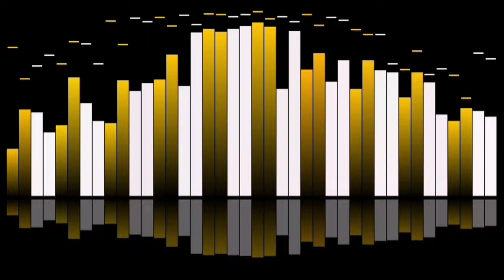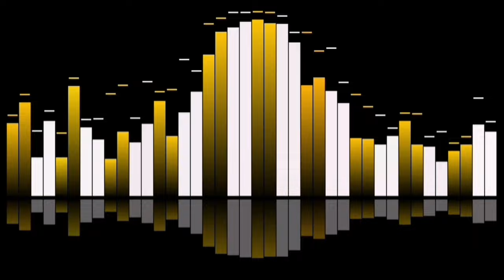Audio Spectrum Karma